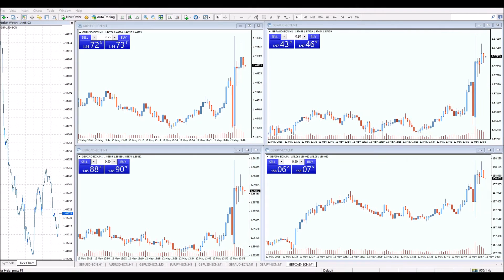BOE Bank Rate announcement price action flow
Price action was wild during the latest Bank of England (BOE) announcement from chief Mark Carney, with all GBP pairs exerting huge volatility.

Investors heard that growth may had been lowered from Feb's report, with employment expected to be flat or possibly drop. However, the BOE is still open for a possible future hike in interest rates.

I believe the BOE event was neutral to slightly hawkish. Initially we saw a spin and the pound was subsequently bought on a dip against a host of currencies, eventually reaching an important 1.4520 resistance.